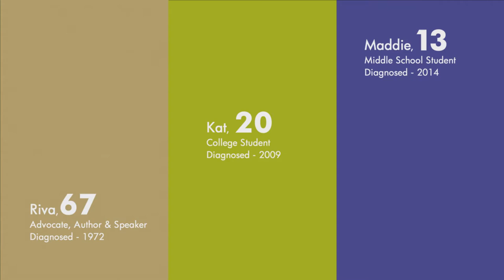100 Years of Insulin: The Faces of Diabetes